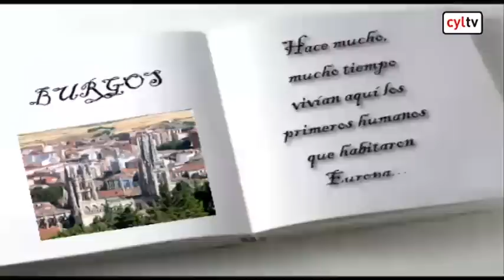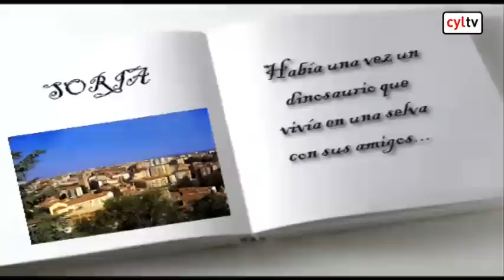'MI REGIÓN ES GRANDE', CEIP Alejandro Rodriguez de Valcárcel (Burgos)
| CONCURSO 'MI REGIÓN ES GRANDE', CEIP Alejandro Rodriguez de Valcárcel (Burgos)